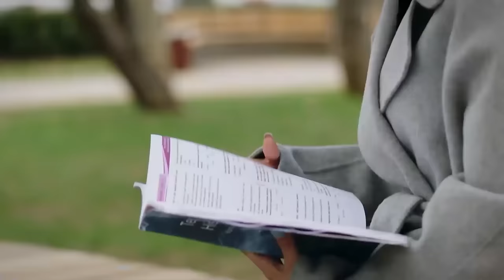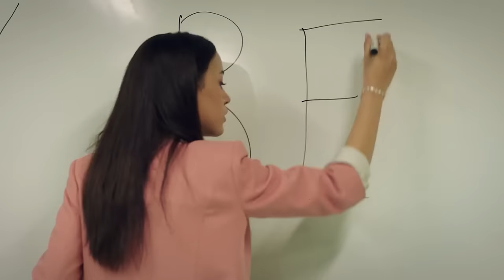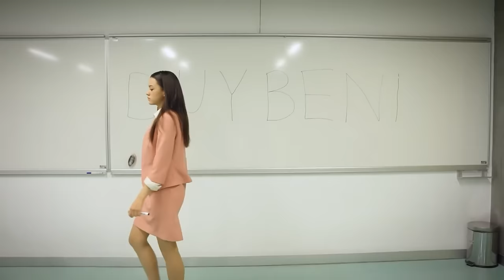Hear Me Episode 60 FINAL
(English Subtitled)

Violence, led by a large group of students in the school, puts Ekim and her friends face to face with life. Although Ekim is trying to break a dark veil of secrecy, the wind of youth will blow so hard and so fiercely that her heart will be turned upside down by the bully boy she sees punching a student when she first arrives at school.

CAST
Berk Hakman - Selim
Rabia Soytürk - Ekim
Caner Topçu - Kanat
Helin Kandemir - Leyla
Burak Can - Aziz
Sümeyye Aydoğan - Melisa
Feride Çetin - Neşe
Aytaç Uşun - Halil
Meltem Akçöl - Hazal
Alper Atak - Süleyman
Bedia Ener - Şükran
Hamdi Alp - Selçuk
Utku Coşkun - Ozan
Taha Bora Elkoca - Bekir
Gökçe Güneş Doğrusöz - Ayşe
Jasmine Berkiş - Naz
Yeliz Akay - Suna
Cemre Özşişman - Emine
Dilara Sümbül - Ece
Beste Kaptanoğlu - Elvan
İbrahim Yıldız - Dağhan
Durul Bazan - Fikret
Murat Daltaban - Rıza

Production: Süreç Film
Director: Ali Balcı
Scenario: Makbule Kosif